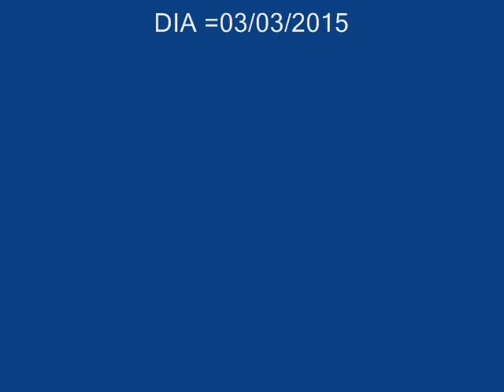PAULO MADEIRA EM AÇÃO-TV PORTAL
LEMBRANÇAS DA VALENTINA FILHA DE RINALDO FERREIRA E FAMILIA .FELIZ PÁSCOA= IMBITUBA SC